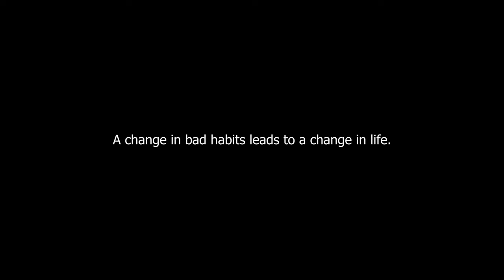Immediately Stop this 5 Habits that Damaging Your Brain Currently | Karka Kasadara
In this video, I have discussed about 5 of the worst habits that will seriously damage your brain if not corrected immediately.

Recently, I have came across a health blog where I found this content.
This was useful for me and I hope it will be for you too.